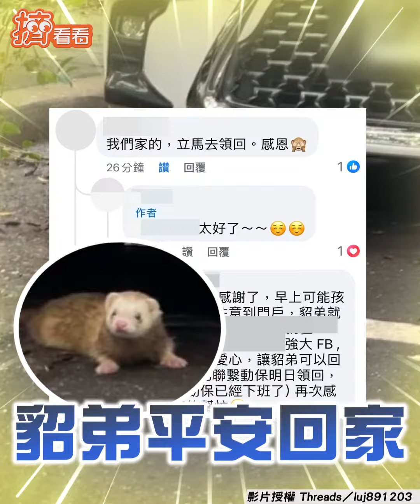女驚遇「黃鼠狼」心急呼喊 走失雪貂一臉呆滯：叫我嗎？｜TVBS新聞｜擠看看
影音授權：Threads／luj891203